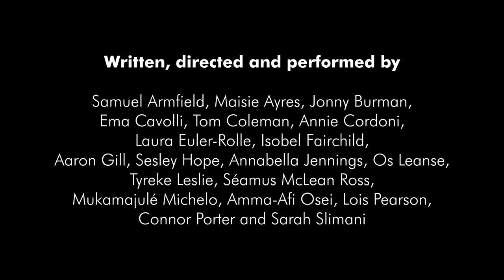Routes: a collection of short, stand-alone solo performance works | Trailer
Routes is a collection of short, stand-alone solo performance works, written, directed and performed by Guildhall School’s final-year Acting students.

Filmed at Guildhall and on location across the UK, Routes invites you on a journey through very different stories, told by distinctive artists. This eclectic series of films sees the actors take full creative control and gives audiences unique insight into the diverse range of perspectives, artistry and experiences that exist within Guildhall’s student community.

Created by Guildhall School students
Luke Barnes dramaturg

Find out more and watch the performances online from Monday 25 April